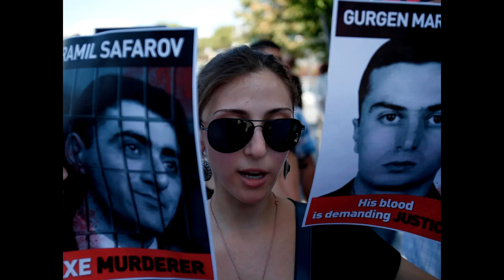CSTO MEETING IN ARMENIA | PASHINYAN REFUSES TO SIGN CSTO DOCUMENT